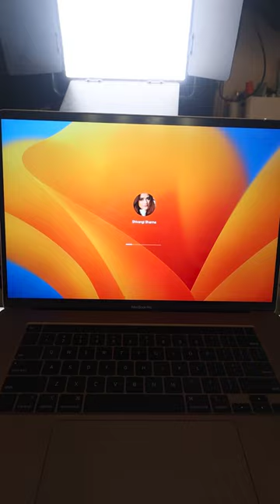Night Time Mini Vlog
FIND ARJUN ON INSTAGRAM HERE ▼

▼ WORK ENQUIRIES ▼